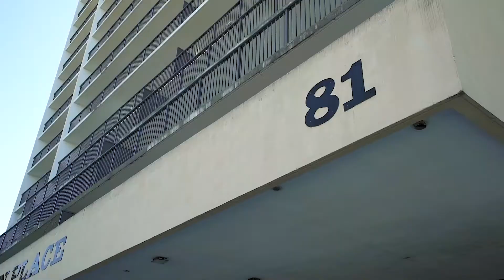Kitchener Real Estate | 81 Church Street #1408 | Amy Francis